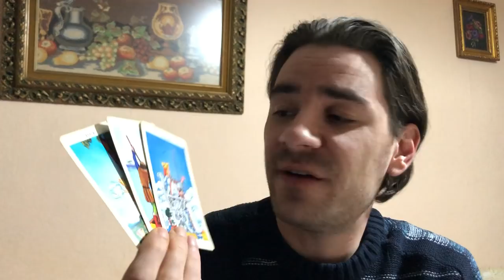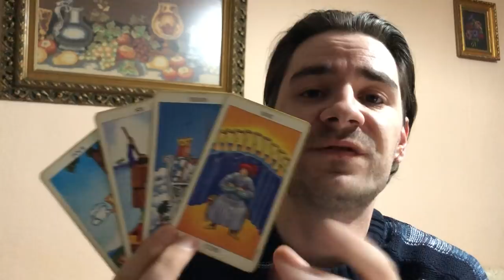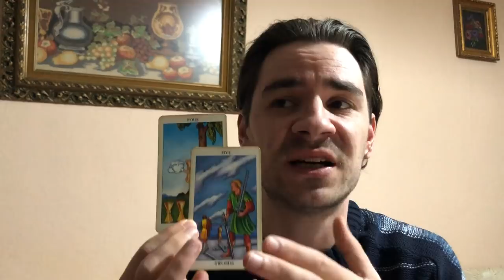PISCES! YOU DO NOT WANT TO MISS THIS CHANCE! April 1-6 2019 Pisces Weekly Tarot Reading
PISCES! YOU DO NOT WANT TO MISS THIS CHANCE! April 1-6 2019 Pisces Weekly Tarot Reading MASSIVELY REDUCED SLASHED PRICES ALL APRIL on Personal Readings